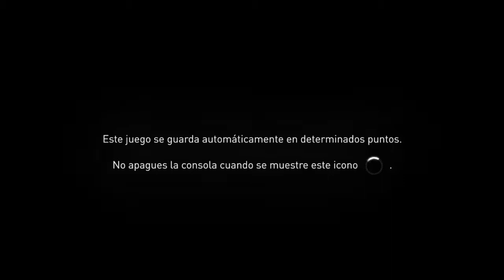[Clip] Assassin's Creed Syndicate "Glitch"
Un pequeño error dentro del juego